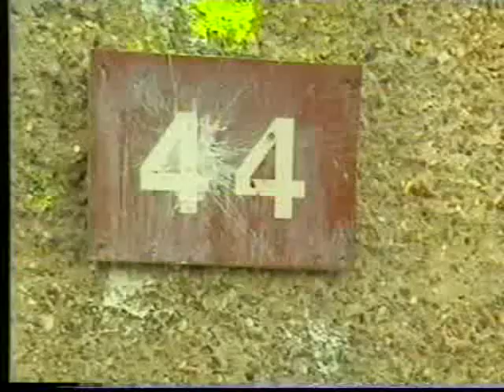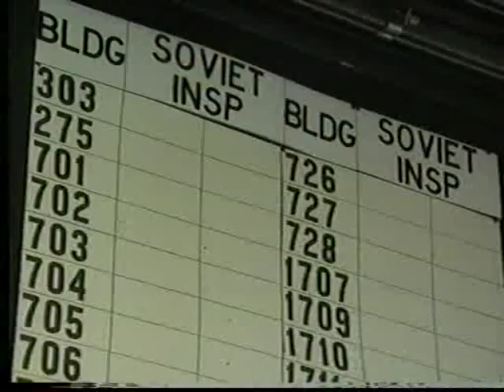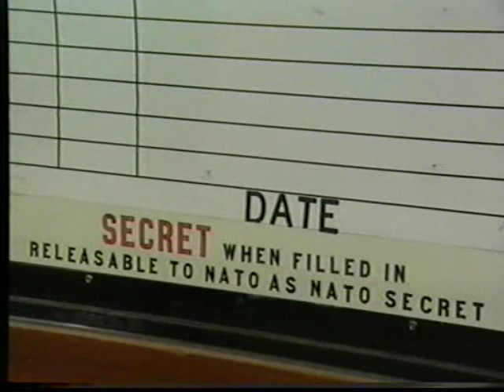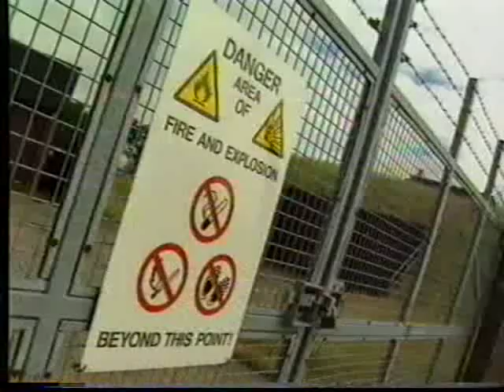Greenham Common; Both Sides of the Fence Part 2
Part of a 1994, 2 part documentary on the ex-USAF base of RAF Greenham Common in Berkshire, UK.